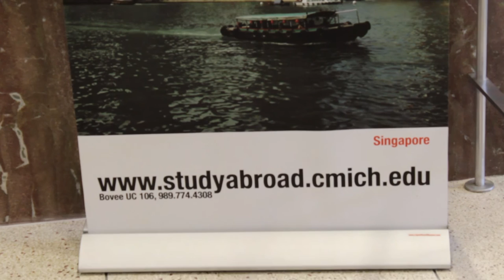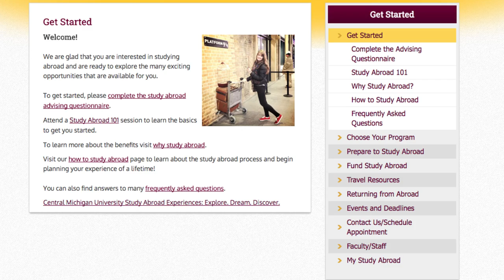CMU Study Abroad Program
WATCH: CMU students discuss what it was like to study abroad.